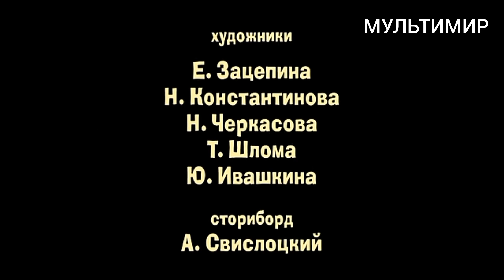Переход с МультиМир на МультиМир-Делатов (13.06.2024)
Часы: 09:00:10 (UTC+4:00, Делатов)